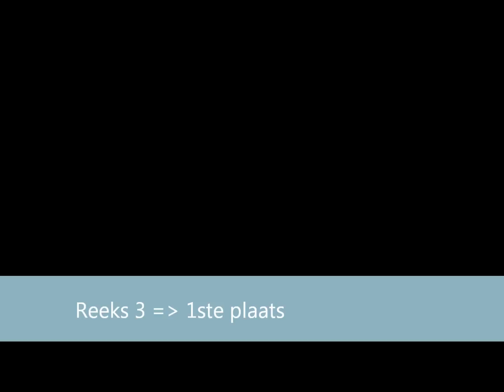Kampioenschap van VL-Brabant Keerbergen